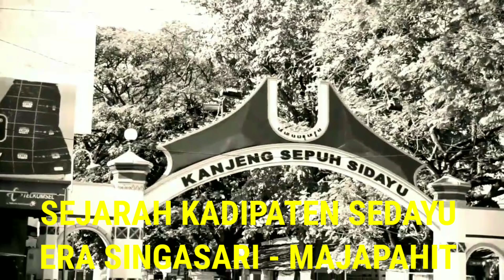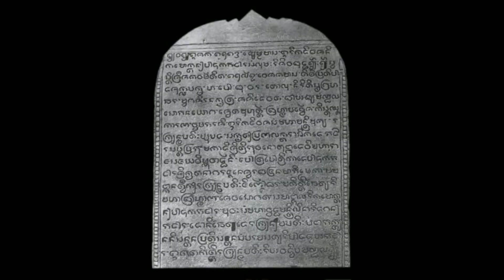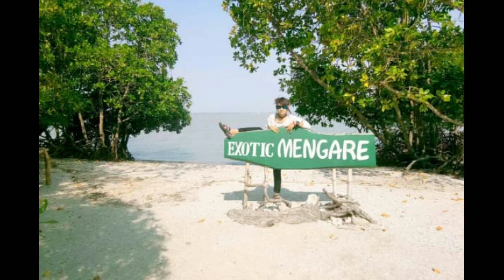Sejarah Kadipaten Sidayu era Singasari - Majapahit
Kadipaten sedayu, nama lama wilayah Sidayu, yang merupakan kota sejarah di masa lampau. Ia bermula di pesisir lautan samudra, lalu berpindah ke pedalaman, dari wilayah otonom kerajaan sampai berbentuk kadipaten yang dipimpin seorang adipati.

Nama Sedayu, bermula disebut dalam catatan sejarah dinasti Yuan pada tahun 1293, sebagai tempat berlabuhnya sebagian tentara Tartar, dari China-Mongol, yang dikirim oleh kaisar Kubilai Khan, untuk menaklukan Raja singasari kertanegara.

Nampak dari narasi ini, sedayu di masa itu adalah wilayah pesisir dekat laut samudra, sehingga kapal bangsa asing bisa berlabuh. wilayah itu adalah sedayu lawas, Kabupaten Lamongan, yang kelak berpindah ibu kotanya ke sidayu, Kabupaten Gresik, di masa kerajaan Mataram.

Kertanegara sendiri sudah mengirim ribuan tentara singasari ke wilayah melayu, sumatra, untuk mendahului tentara mongol di masa itu dan merebut sejumlah wilayah, bekas kerajaan sriwijaya dan menghadang mongol disana. Pengiriman pasukan ini terkenal dengan expedisi pamalayu yang dikenal dipimpin oleh Mahesa Anabrang atau kebo Anabrang.

Dalam sejarah singasari, kertanegara meninggal tahun 1292 setelah terjadi pemberontakan Kediri, dan tahun 1293 berdiri kerajaan Majapahit, setelah raden wijaya dibantu pasukan mongol mengalahkan Kediri. Dan setelahnya, giliran pasukan mongol yang diusir oleh Majapahit.

Sangat mungkin, sedayu sudah menjadi bagian kerajaan singasari sejak zaman kertanegara, karena wilayah singasari sudah merambah sampai ke pahang Malaysia, sumatra, Kalimantan, Bali, sampai Pulau seram di Maluku.

Nagarakretagama menyebutkan daerah-daerah bawahan singasari atau Tumapel di luar Jawa pada masa Kertanagara antara lain, Kerajaan Melayu, Bali, Pahang, Gurun, dan Bakulapura (Kalimantan).

Memasuki era kerajaan Majapahit,
Nama Sedayu juga ada dalam prasasti karangbogem, tertulis tahun 1387 masehi.

Prasasti karangbogem tahun 1387  ini berhuruf dan berbahasa Jawa kuno, penyebutan tempat bernama karang Bogem, diperkirakan berada di wilayah Tanjung Widoro, Mengare, Kecamatan Bungah, Kabupaten Gresik.

Prasasti Karang Bogem ini memang ditemukan di daerah Karang Bogem Gresik, sehingga diberi nama menggunakan daerah penemuannya. Berdasarkan penelitian yang telah dilakukan, prasasti ini diduga ditulis pada zaman kerajaan Majapahit (1293 hingga 1527), tepatnya ketika masa pemerintahan Hayam Wuruk pada tahun 1387 M. Di dalam prasasti ini, dituliskan nama sang penulis yaitu Batara Parameswara Pamotan.

Isi dari prasasti ini menceritakan tentang penetapan patih untuk daerah tambak Karang Bogem, beserta dengan perbatasan wilayahnya. Selain itu, didalamnya juga berisi peraturan-peraturan dari kerajaan untuk rakyat yang bekerja sebagai nelayan maupun sebagai penambang nira. Dimana setiap warga diminta untuk membayarkan pajak penghasilan. Nampak dari prasasti ini, Sedayu sudah merupakan wilayah otonom dalam kerajaan Majapahit, yang terpisah dengan karang Bogem, yang bisa menuntut sesuatu pada pihak karang Bogem.

Prasasti  Karang Bogem tahun 1387, merupakan prasasti Logam satu keping. Prasasti ini dikeluarkan oleh seorang tokoh, dua tahun sebelum wafat sri maharaja Hayam Wuruk. Siwi Sang mengidentifikasi tokoh yang mengeluarkan prasasti ini adalah batara parameswara Pamotan Wijayarajasa dyah Kudamerta, raja Kedaton Wetan yang wafat pada tahun 1388. Terdapat penggunaan kata ‘ingong’ yang artinya aku, bukannya ingsun.

Pada masa Raja Brawijaya yang memerintah tahun 1474 sampai 1498, sedayu dipimpin seorang pangeran dari majapahit yang bergelar Pangeran Sedayu ialah Mpu Supo Mandrangi karena memenangkan sayembara membawa kembali keris penting majapahit dan dihadiahi 100 jung ( 1 jung : 28.396 m2) berhak memerintah diwilayah itu.

Mpu Supo Madrangi adalah saudara kandung dari Mpu Tumenggung Supodriyo. Ia dikenal dengan Raden Joko Supo. Mpu Supodriyo adalah suami dari Dewi Rasawulan, adik Sunan Kalijaga.

Banyak versi cerita dari Mpu Supo mandrangi atau Pangeran sedayu ini, kami tidak kisahkan mengingat banyaknya versi cerita, entah versi mana yang benar, kami hanya cerita hu  didukung bukti tertulis dan bukti yang kuat saja.

Ini juga menunjukkan Peta wilayah majapahit era itu, ketika baru berdiri. Menurut cerita rakyat, wilayah kadipaten sedayu meliputi Sedayu, Lamongan, Babat, hingga Jombang..

Jadi kesimpulannya di masa majapahit, sedayu sudah menjadi kadipaten atau wilayah pemerintah sendiri menginduk ke majapahit dan sudah ada penguasa sedayu sendiri di tahun tahun itu.